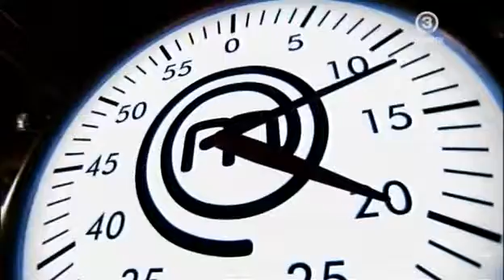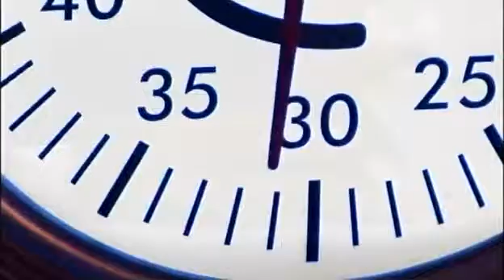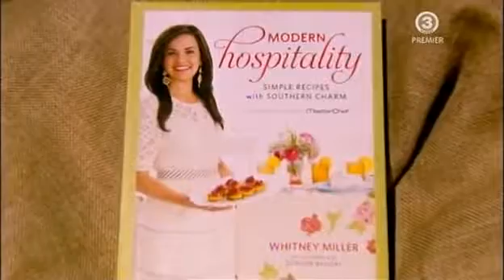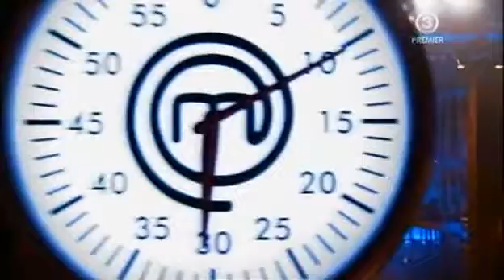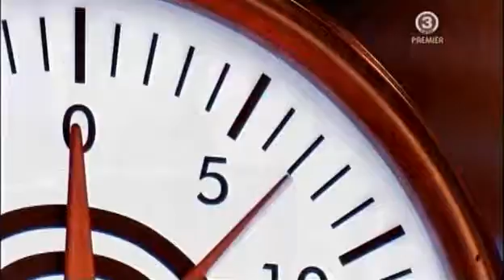Masterchef S02E09 Little